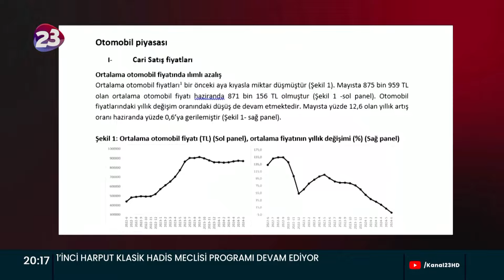İKİNCİ EL ARAÇLARDA FİYAT DÜŞÜŞÜ SÜRÜYOR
İKİNCİ EL ARAÇ PİYASASI İLE İLGİLİ DEĞERLENDİRMELERDE BULUNAN ELAZIĞ GALERİCİLER SİTESİ BAŞKANI AHMET YILDIRIM; İKİNCİ EL ARAÇ FİYATLARINDA YÜZDE BEŞLİK BİR DÜŞÜŞ YAŞANDIĞINI VE SATIŞLARIN İYİ DURUMDA OLDUĞUNU SÖYLEDİ